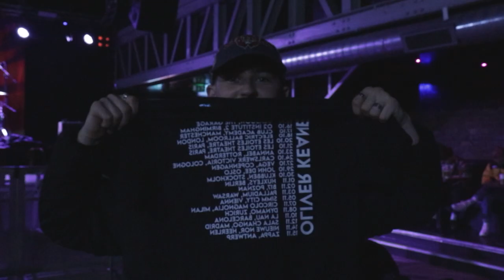glasgow.mp4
Behind the scenes from Oliver Keane playing at the Garage in Glasgow. You can pre save his next single now to listen to it early:

shot by: Max Betts Patel
edited by: Oliver Keane